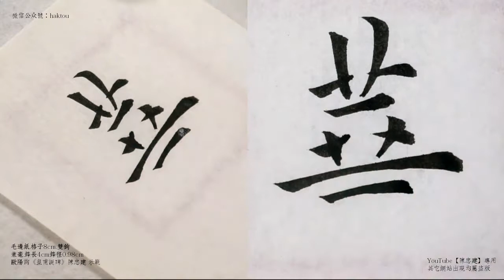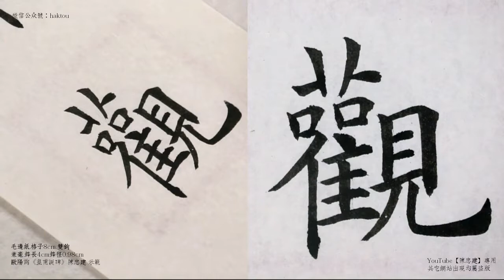皇甫誕碑107匹公輶軒布政美冠108皇華之篇擁節觀風